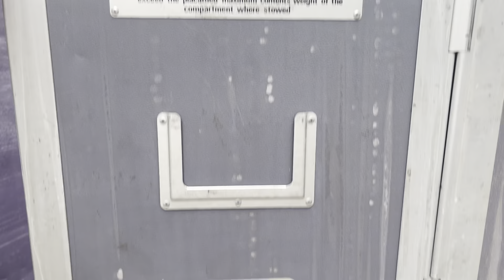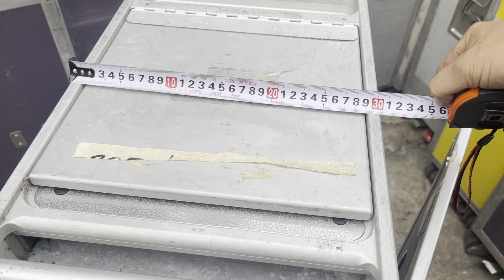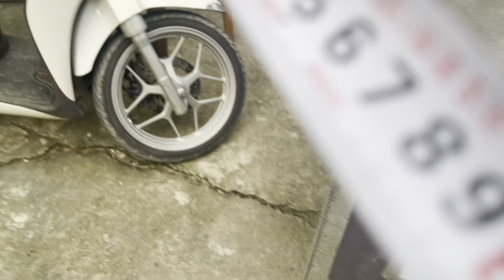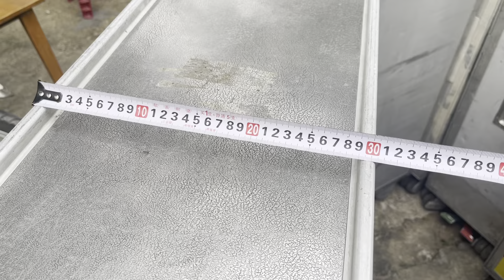Lô tủ full nhôm,hàng chuyên dụng máy bay đã về.(zalo 0972234185)